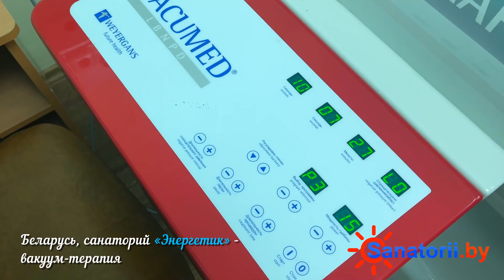Санаторий Энергетик - вакуум-терапия, Санатории Беларуси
🌳   Санаторий «Энергетик» расположен на территории Волковысского района Гродненской области. Здравница находится в сосновом лесу, в 300 м от Волпянского водохранилища.
Здесь можно отлично провести время, хорошо отдохнуть, поправить здоровье и восстановить силы. В тёплое время года приятно прогуляться и подышать воздухом наполненным ароматом можжевельника и сосны. Возможность активно проводить время в сочетании с комплексом оздоровительных процедур непременно окажет благотворное влияние на общее состояние организма.

💕   Здравница специализируется на лечении болезней сердечно-сосудистой системы, опорно-двигательного аппарата, нервной системы и болезней женских половых органов. Диагностические и лечебные кабинеты санатория оснащены современными аппаратами. Санаторий предлагает различные виды процедур, среди которых лечебная физкультура, криотерапия, электрогрязелечение, вытяжение позвоночника подводное, оксигенотерапия и многое другое. Опытные специалисты всегда окажут профессиональную помощь и проконсультируют по различным вопросам. Важным природным лечебным фактором выступает грязелечение, которое основано на использовании сапропелевых лечебных грязей озера Дикого Гродненской области.

✨   Гости смогут расположиться в уютных и светлых двухместных и одноместных номерах санатория с возможностью организации дополнительных мест, которые оборудованы всем необходимым для комфортного пребывания.

🍕   Прекрасное лечебное питание организуется по общепринятым диетам в трёх залах столовой на 300 посадочных мест, четырехразовое питание входит в стоимость путевки.

💃   На территории здравницы можно приготовить шашлыки на оборудованной площадке, поиграть в бильярд, теннис, или футбол. Любителям тишины и спокойствия подойдёт катание на водном велосипеде или чтение книги в библиотеке. В любой сезон года можно разнообразить досуг катанием на велосипеде, отдыхом на пляже, купанием в озере или бассейне. Также разнообразить досуг Вы сможете съездив на экскурсии в Гродно, Несвиж либо посетив Жировичский Свято-Успенский монастырь.